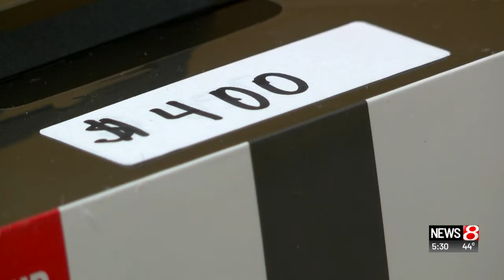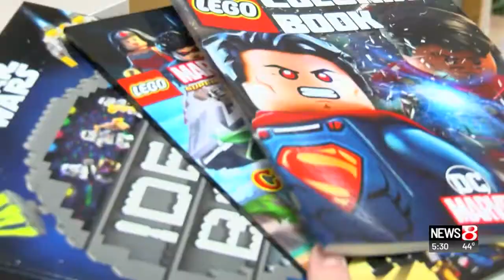Young dialysis patients earn "money" through financial literacy program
Travis Robinson reports